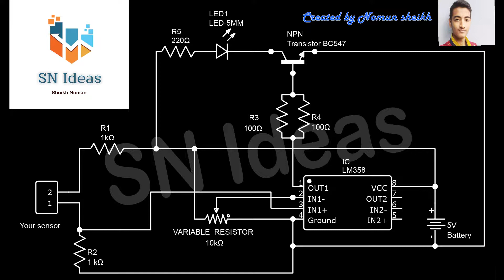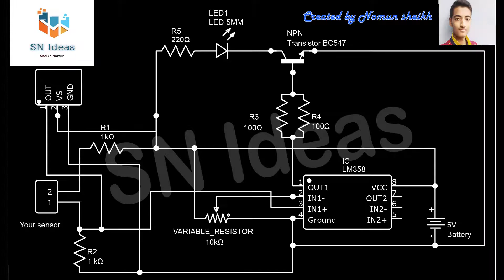How to make an universal sensor project | LDR, Thermistor, Photodiode, TSOP 1838 in one circuit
Dear viewers,
In this video I've shown about universal project. This circuit is very useful.
Using this circuit you can make almost any sensor based project. But before that you need to understand how this circuit works. Basically this circuit compare two analog voltage. And gives a output HIGH. And the transistor amplify that signal.So you can take a reference voltage. And can controll the sesitivity. In this video I've shown you onlo LDR, Thermistor (Used to make temperature sensor), Photodiode, TSOP 1838. But you can use other sensor as well.For better understanding you should download and check the circuit diagram from below links:.
To controll high power components watch the video:-

Song
Heroes Tonight (feat. Johnning)
Artist
Janji
LatinAutor - Warner Chappell, UBEM, LatinAutor, ASCAP, and 19 Music Rights Societies